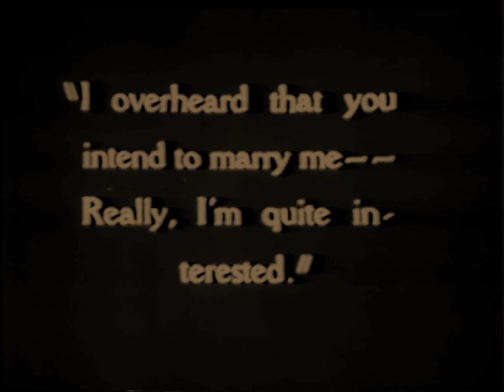The Brothers Schellenberg 1926 - Conrad Veidt, Lil Dagover, Liane Haid (Karl Grune) ⚡UPGRADE⚡